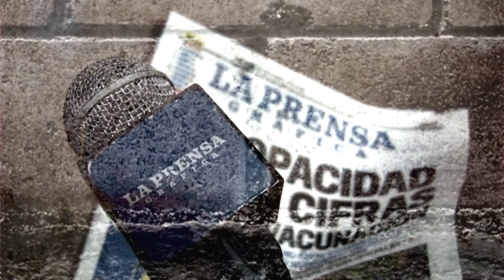Delincuencia utiliza suministro de agua para financiarse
Desde hace 10 años, alrededor de 300 hogares deben pagar 10 dólares mensuales a miembros de una pandilla por el suministro del vital líquido.

¡Visítenos!